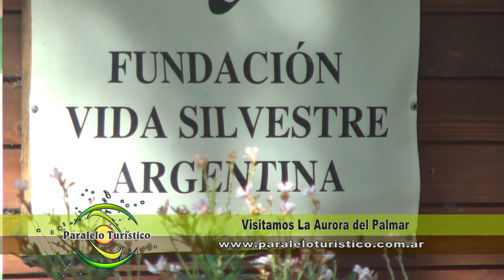Aurora del Palmar - Programa Paralelo Turístico 720 Bloque 01